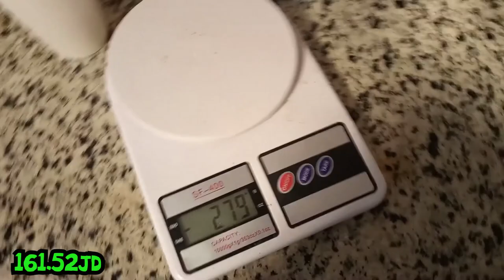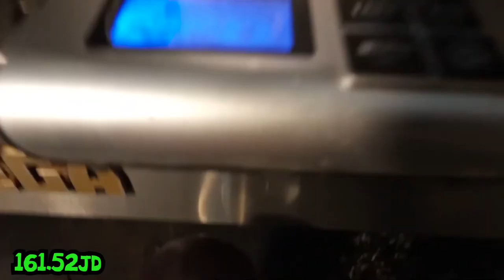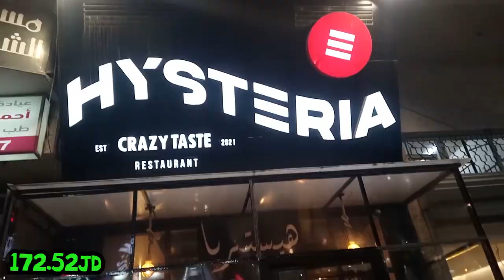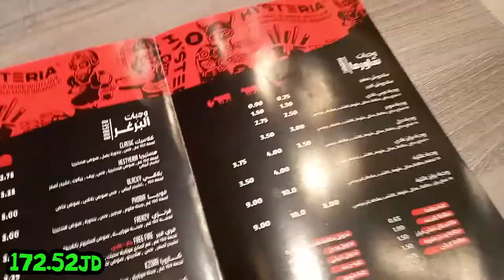من 0.001$ الى ابو فله في 30 يوم! اليوم #16